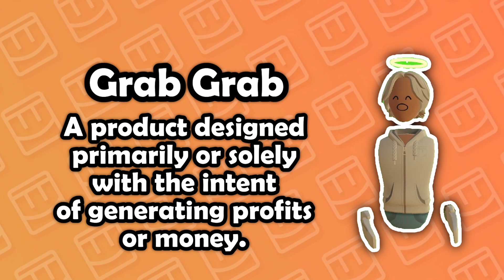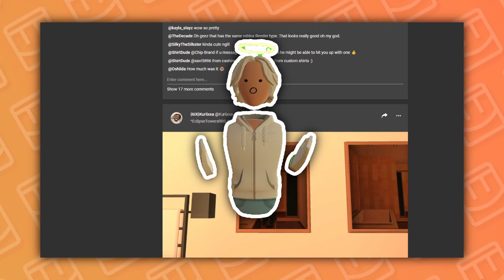Why Rec Room is NOT a Cash Grab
Rec Room is NOT A CASH GRAB! Many creators and players alike are calling our beloved game a Cash Grab, this video may explain why it isnt.

This video was recorded using the Valve Index, and OBS

I spent like 30 hours editing this video so I hope you like it!